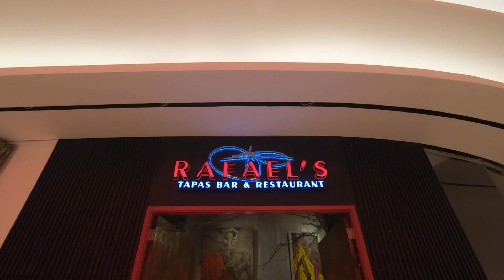Bite-sized stories you can't find anywhere else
Entrepreneur Henjie Carmona launches Rafael’s Tapas Bar and Restaurant at Resorts World Manila to share his father Rafael’s passion for home-cooked dishes, his mother Petronila’s elegant homemaking, and his penchant for art collecting to the upscale hotel-casino complex’s food, wine, and fun loving clientele of high rollers, junkets, and the fancy set.
 “I want to offer them a place to come home to not only for familiar but original home recipes that have been leveled up for their discriminating tastes,” he said, “but also to cozy up, chill, and unwind after spending hours playing and gaming.”
Although he’s a communication research graduate by degree and initially a banker by profession, Carmona has been in the hotel and restaurant industry for more than two decades now. His group having pioneered the condotel (condominium + hotel) format and the executive breakfast lounge, he wanted to challenge himself further by offering ala carte.
Lessons from Father
“Opening Rafael’s isn’t a childhood dream, but everything that went into it has been inspired by my dad who taught me all I need about food and cooking,” Carmona confessed. “First, good food is all about freshness—meaning, nothing stays long in the freezer, nothing canned is used, and everything is made in-house, even the pasta and especially the sauces.”
He reminisces how his father never allowed helpers to cook, reserving that privilege and honor for the head of the family, and made sure to prepare their meals himself every weekend despite being swamped by his business all week.
“I’d remember craving for his signature dinuguan (pork blood stew) and lechon (roasted suckling pig) pairing while Matt Monroe wafts in the air,” he recalls, adding that this time it’s not just about taste, but also being Instagrammable. Thus, all Rafael’s dishes are plated with delicate artistry worthy of being photographed and shared (pun intended).
“Second, you never ask your guests if they have eaten already or if they want to eat or not,” Carmona explained. Not only would it put off guests as an excuse for lack of preparation or not having enough food, it would also give an impression that hospitality is not one’s forte,
He assured that there’s no compromising quality in the dining experience at Rafael’s, where groups of 10 to 15 can avail of the posh Petronila VIP mezzanine room for a consumable reserve price of P200K which comes with the mandatory Wi-Fi and a flat-screen TV that can be hooked up to Resort World shows. “For that, it’s the sky’s the limit from cocktail drinks at P400 per pop to exquisite bottles of Remy Martin Louis XIII and Dalmore 25!”

“Third, food is everybody’s game,” Carmona concluded, “just like my father said everything’s done with food: deals closed, relationships opened, victories celebrated, wrongs amended, and sins forgiven.” Nobody loses with food and the best businesses invest in it.
Thus, Rafael’s is that rare mall space where you not only find the most original tasting dishes but also the most fastidiously interior decorated restaurant where diners eat and drink surrounded by towering Toto Aguilon wire spires, commissioned paintings from artists Tanya Gaisano Lee and Angelo Tabije, John Lloyd Cruz photographs, red and black draped tables, golden trumpet chandeliers, and a golden washroom!
Rafael’s Specialties
“All our dishes are all-time familiar favorites that offer a unique twist in taste and presentation,” Carmona beamed as he introduced Rafael’s house specialties, which have interesting, oftentimes intriguing, names.
For their signature tapas or appetizers, they have their ritzy rendition of chicken skin—Chicken that Crossed the Road (P380) served with chili malt vinegar, pickled carrot, and radish puree, which are extra crunchy along with their classy version of gambas—Miss Gump in Hot Flashes (P720) with black garlic and Chardonnay roasted chilis and lemon.
For dinner, they have First Love (P1150)—spicy soft shelled crab risotto with homemade chorizo and chicken thigh charged with lemon—which is as crispy as they are tasty and Blackened Angus Ribeye (P2900)—prime steak with corn and zucchini succotash and chimichurri sauce—which is the most expensive standalone item on the menu.
Capping every meal or visit, guests ought to make sure they try The Big Bang Theory (P390)—a delicately sweet triple nut, three-layered cake of butter and dark chocolate cake revelation, their version of “Choc Nut”, revealed Chef Jinggoy Fernando—for dessert to complete the Rafael’s experience.
“The concept behind all these is simple,” Henjie Carmona said summing up: “I want Rafael’s to be that kind of place where you always want to come back to every day because it’s home and the food reminds you of family,”
For the full menu, reservations, and more information, please visit @rafaelsrwph
on Instagram and Rafael’s Tapas Bar and Restaurant on Facebook.